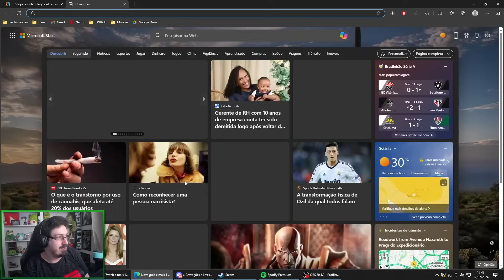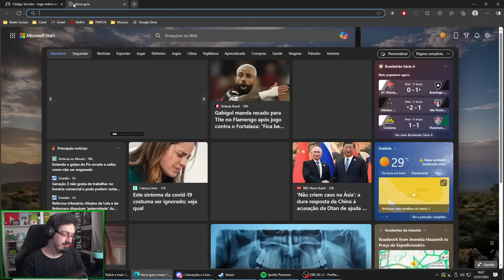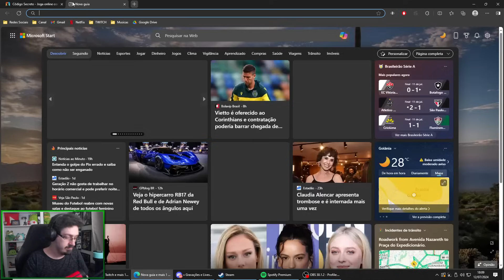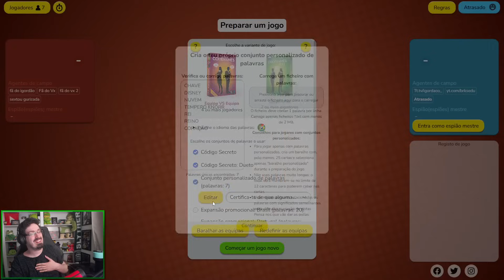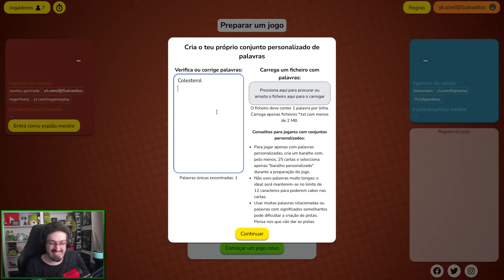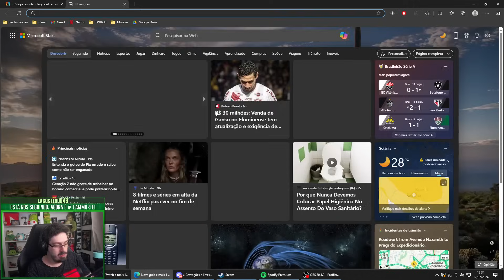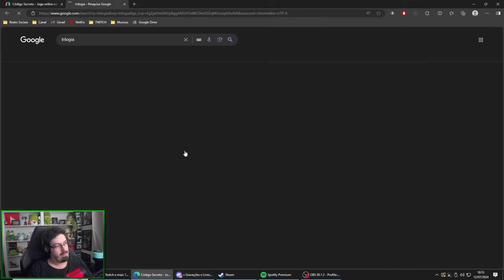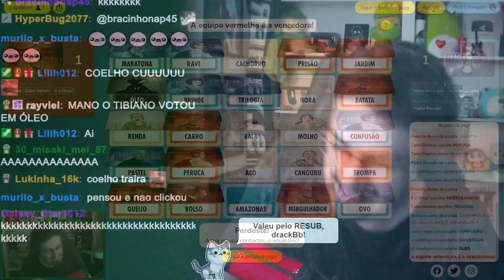GUINAS JOGA CODENAMES AO VIVO!! - COM OS GURI (#16)